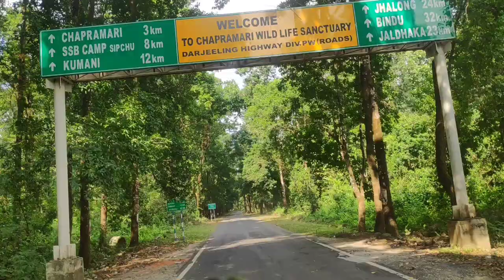Chapramari wild life sanctuary jalpaiguri Tarai Dooars